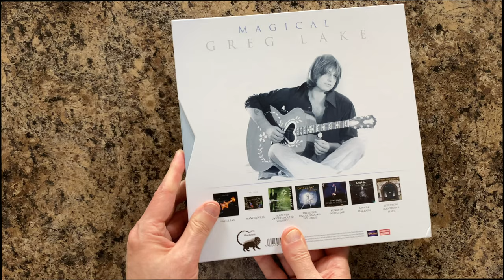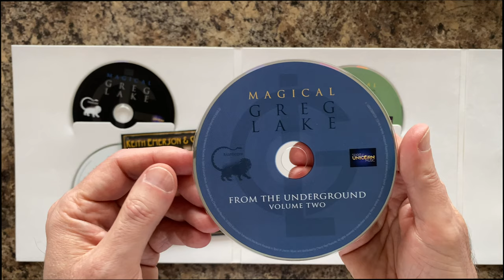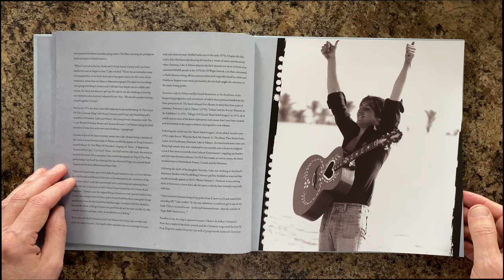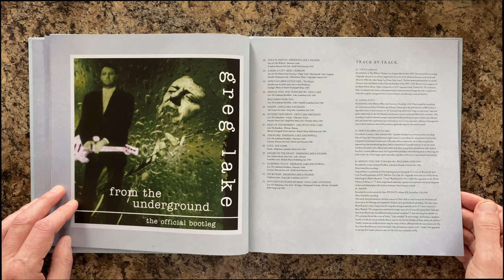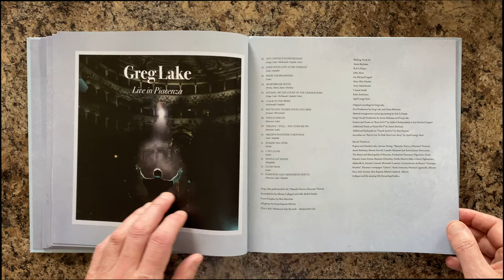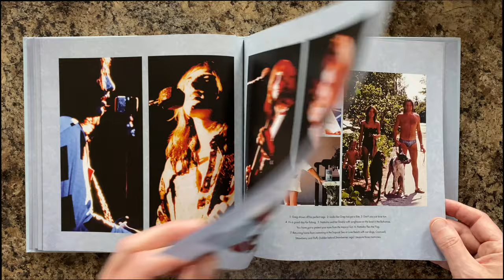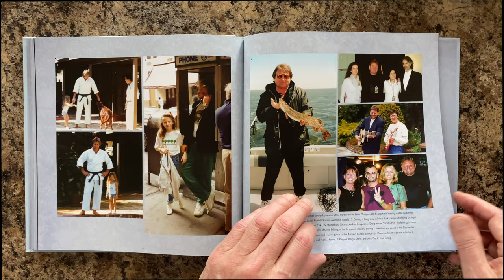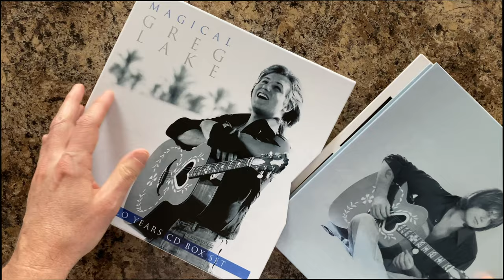Greg Lake Box Set 'Magical' - Unboxing (Emerson, Lake & Palmer)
This is the new Greg Lake box set, 'Magical', from Manticore Records via Spirit of Unicorn Music. The package is a 10" x 10" set, containing Greg's two solo CDs, three live CDs, along with two CDs of rarities. It also comes with a hardcover 68-page book, containing many rare photos of Greg, along with sleeve notes by Prog magazine editor Jerry Ewing.

Amazon USA:

Amazon UK:

David Gallant's is Asia's official biographer and their former webmaster. David's official Asia biography can be purchased here: